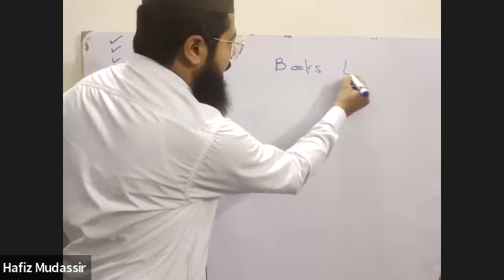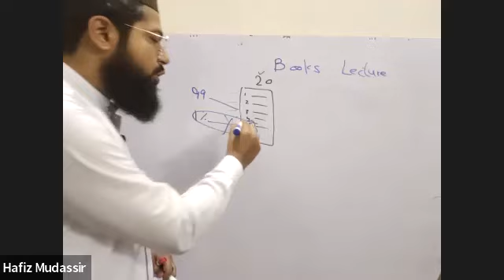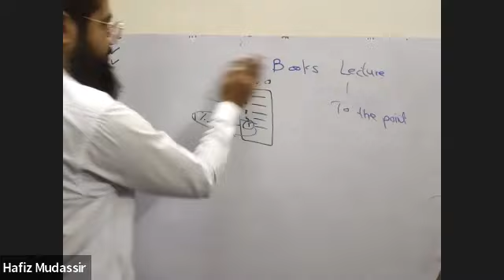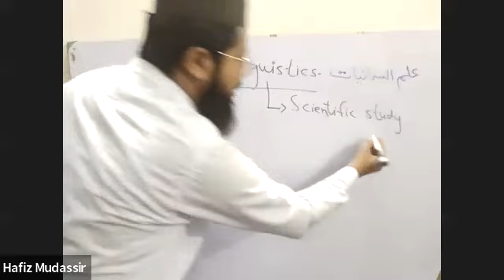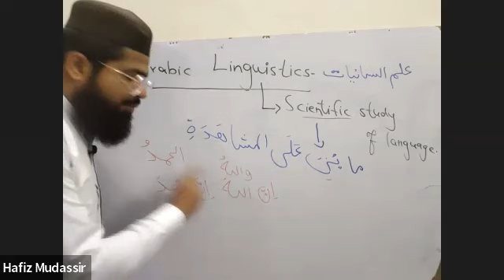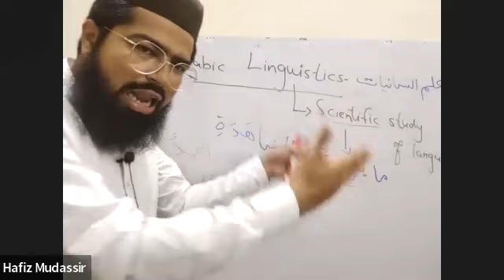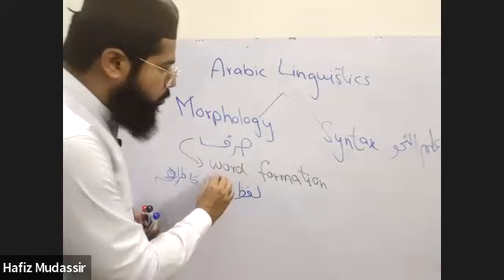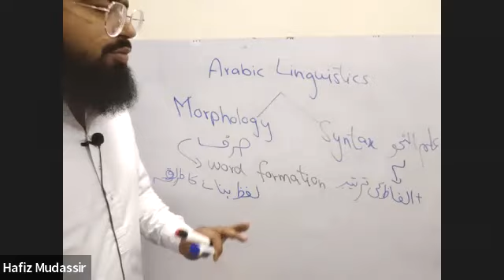Arabic Grammar Course/Lecture#1